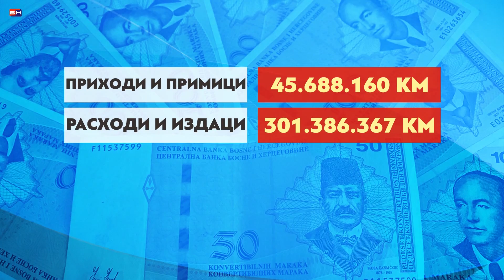Banjaluka - Bogdaniceva vladavina u zdravstvu